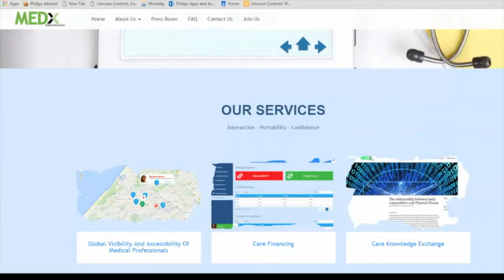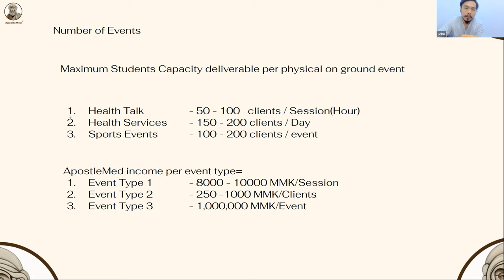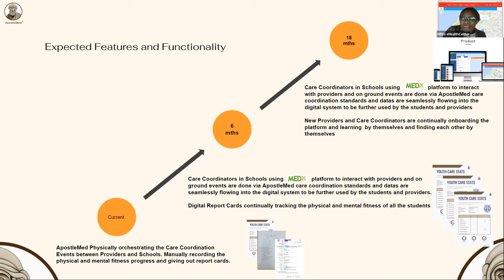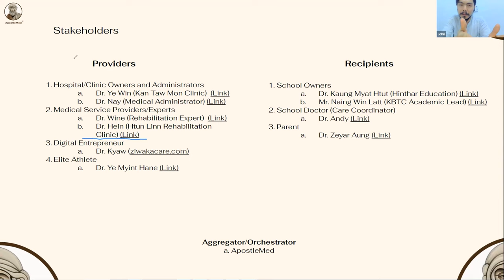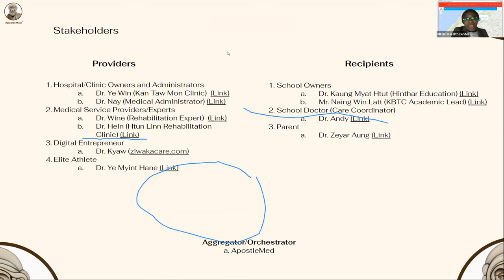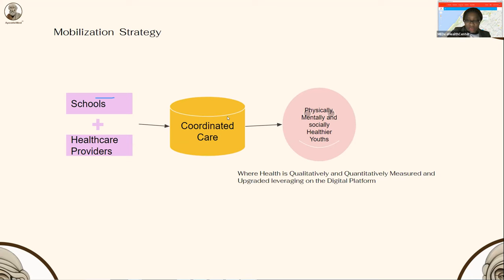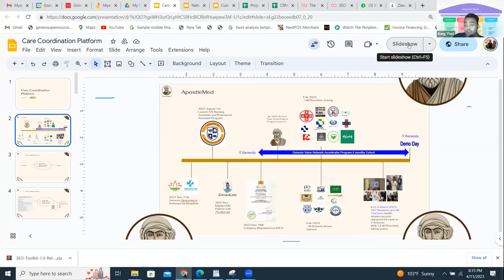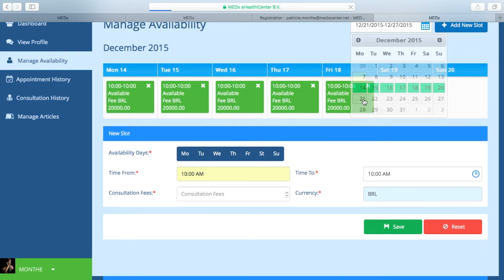MEDx.Care as a Digital Hospital for Myanmar Care Giving Economy for the Youth